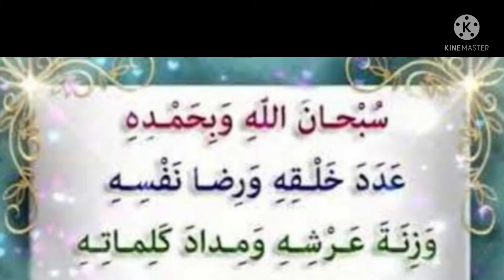Çok Güçlü ve Son Derece Ödüllendirilebilir Zikr Her Namazdan Sonra Sadece 3 Defa Deyin@theguided89